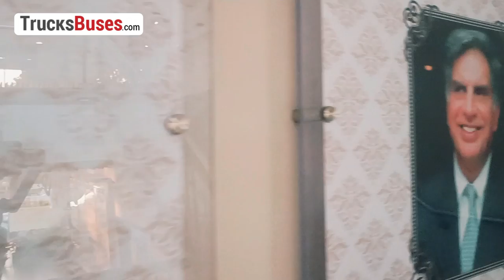xploring the Future of Commercial Vehicle Manufacturing with Tata Motors' Lucknow Plant Head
Join us as we take you on an insightful journey inside the Tata Motors Lucknow plant, where we had an exclusive conversation with Mr. Mahesh Suguru, the plant head. Discover the future of commercial vehicle manufacturing, including the shift from fossil fuel trucks to cleaner alternatives like diesel, CNG, and electric vehicles (EVs). Gain valuable insights into the differences between these technologies and learn how Tata Motors prioritizes the well-being of its employees. Don't miss this engaging discussion that offers a glimpse into the innovative strategies shaping the automotive industry.
This is a paid collaboration with Tata Motors.